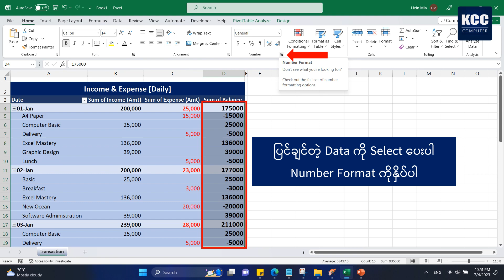Excel မှာ အနှုတ် Sign တွေ ဖျောက်ထားလိုလျှင်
ဒီအတိုင်းလေး ပြင်ပေးပါ